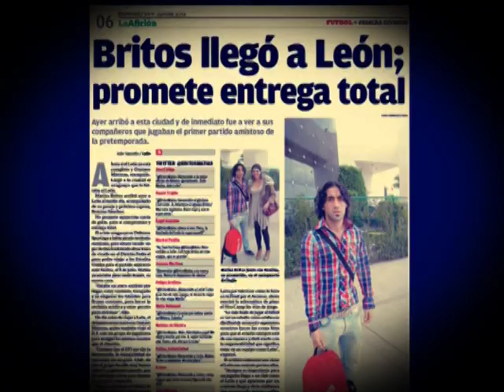MUSICAL MATÍAS BRITOS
MUSICAL MATÍAS BRITOS JUGADOR LEÓN